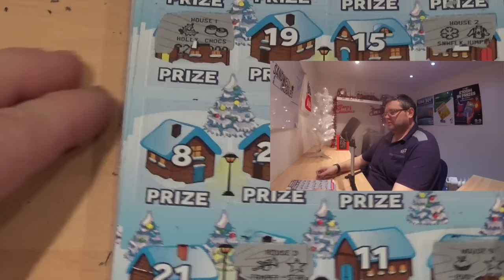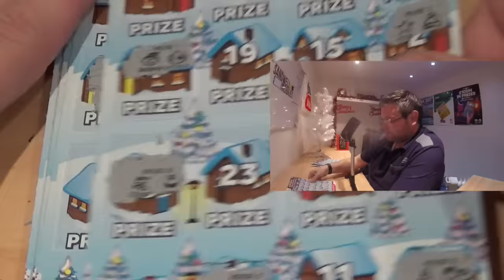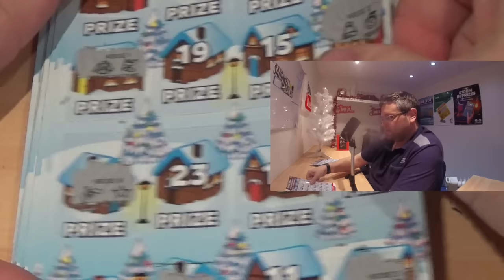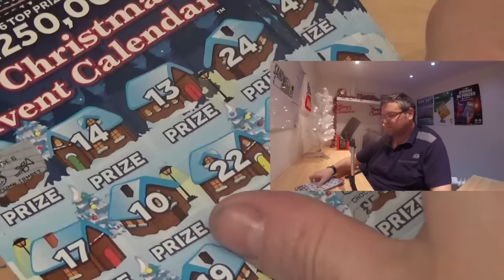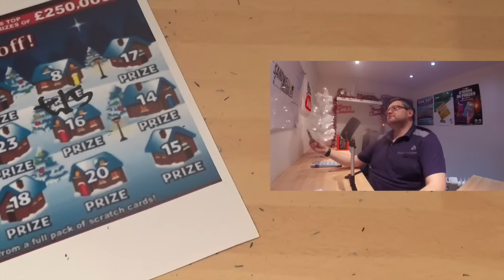Sandwell mobiles Scratchcard christmas advent calendar day 8